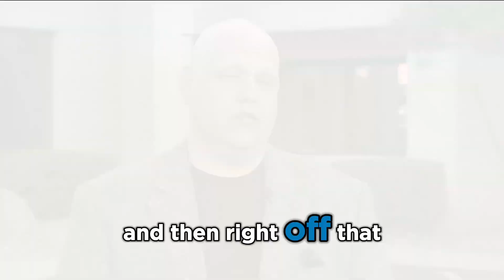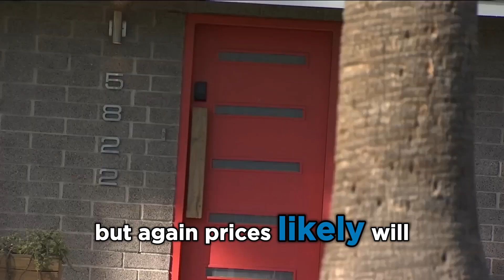Insights Into the Valley's Hottest Real Estate Markets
🏡 Looking for your perfect home in the Valley? 🌵 Dive into the insights from Asher Cohen!

🔍 Discover the hottest areas like Paradise Valley, Scottsdale, and North Phoenix, where infrastructure projects and job growth are driving rapid developments. 💼

BUYAZRE advises sellers to prep their homes by cleaning, neutralizing paint, and decluttering, while buyers should focus on financial feasibility rather than timing the market. 💰

Consider new builds for competitive rates, as home prices in the Phoenix Metro area are on the rise, with a $20k increase since last January. 📈 Secure your future in the Valley with BUYAZRE! 🔑